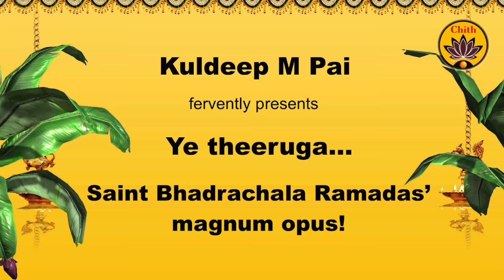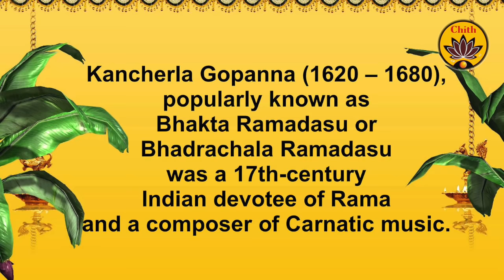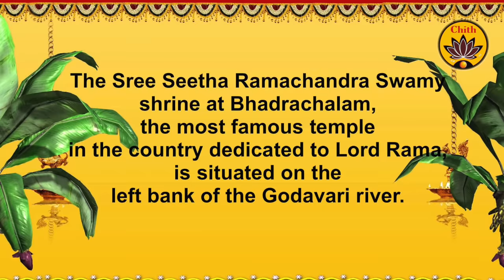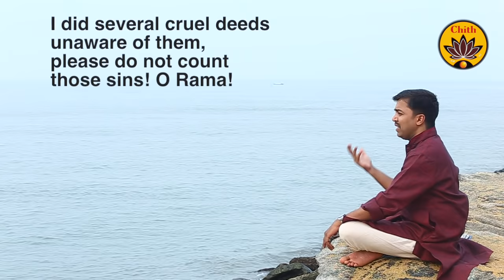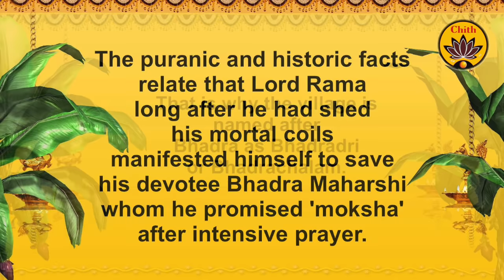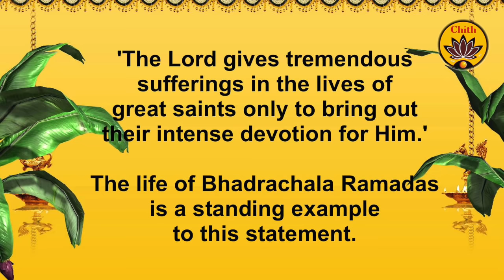Ye Teeruga Nanu | Obeisance to Lord Rama | Vande Guru Paramparaam | Kuldeep M Pai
Part of 'Vande Guru Paramparaam' - Spiritual Musical Series.

Music Produced, Sung, Recorded, Mixed, Mastered and Video Edited by Kuldeep M Pai

Ye theeruga nanu dayajoochedavo... A composition by Bhadrachala Ramadas.

Ragam: Nadanamakriya
Thalam: Adi
Arranged by Ganapathi.

'Vande Guru Paramparaam' - spiritual musical series produced by Sri Kuldeep M Pai is a genuine attempt at infusing the abundance of our cultural heritage in the younger generations. What better agency than Music can there be to inspire the young and aged alike? A team of talented kids spearheaded by Sooryagayathri, Rahul Vellal, Bhavya Ganapathi and Raghuram Manikandan have played their parts in transferring the Transcendental Truth through their dulcet voices. The musical videos in this series have already won acclaim from millions of viewers across the globe. It's now time for us to bow before the lineage of Gurus and relish the beatitude of divine buoyancy. Vande Guru Paramparaam! Vande Guru Paramparaam!